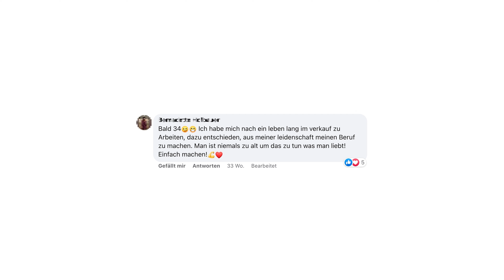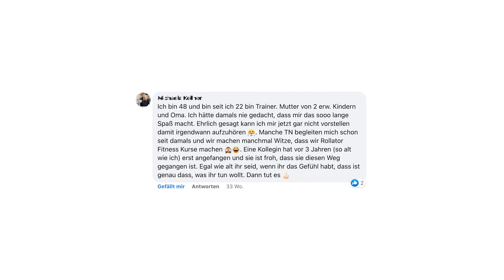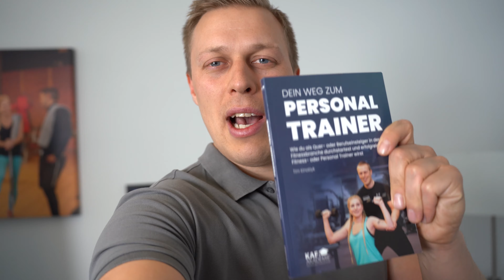Mit 35-60 Personal Trainer werden: Schon zu spät?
In diesem Video klären wir, warum Alter keine Rolle spielt, um als Personal Trainer durchzustarten.

Sichere dir hier kostenlos das beliebte Buch "Dein Weg zum Personal Trainer"

🏆 Wenn du erfolgreich als Personal Trainer werden willst, dann trage dich hier für ein kostenloses Strategiegespräch ein und wir schauen, ob und wie wir dir helfen können

➡️ 🏋️‍♂️ Bestelle dir kostenlos den neuen Report nach Hause: "Wie wird man Fitnesstrainer in 2024"

(Werbung)